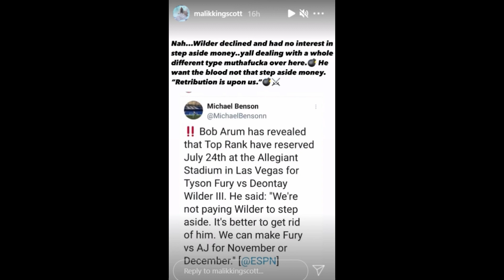Deontay Wilder FIRES BACK at '$20M STEP-ASIDE' claims by Tyson Fury following JUDGE decision!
DEONTAY WILDER RESPONDS TO TYSON FURY $20M STEPASIDE CLAIM